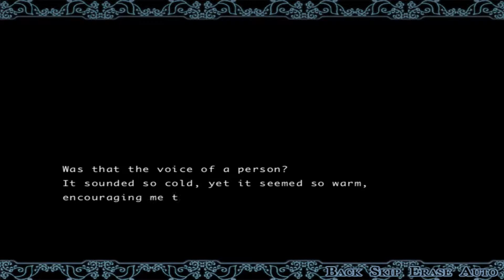Deja Vu? || The Second Reproduction [GARDIS' ROUTE] - Part 12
Was it all a dream?  After what happened with Gardis and Lezette, time seems to have reset itself.  What is going on here!